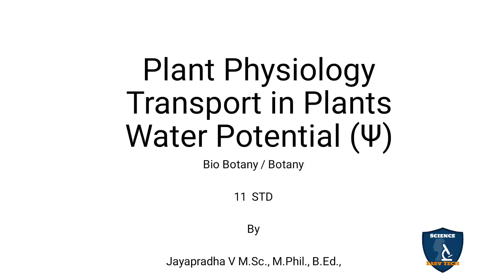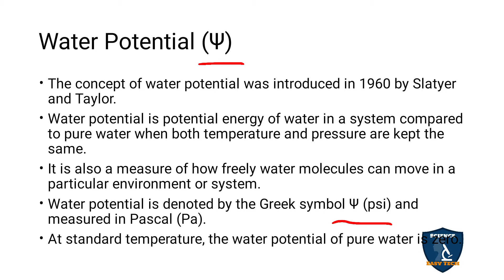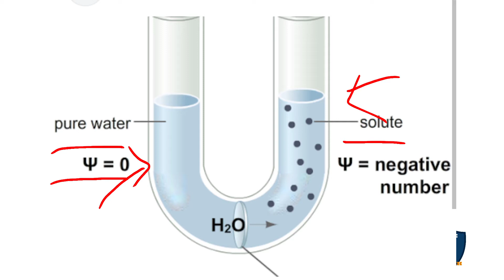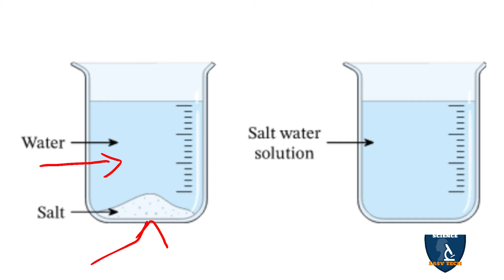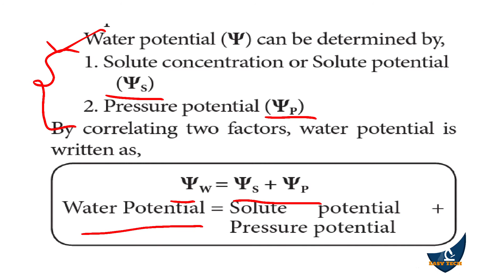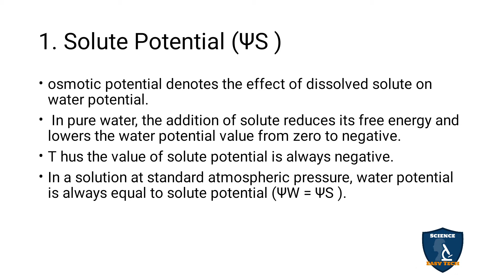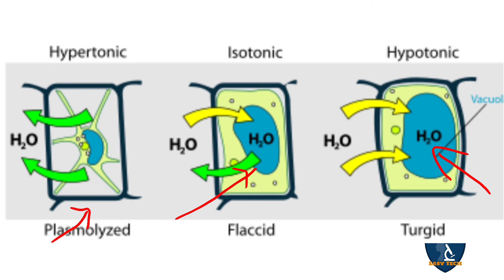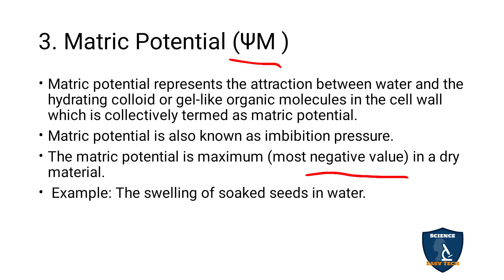Water Potential (Ψ) in Tamil | Transport in Plants | Botany I Class 11 | TNSCERT | NEET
Water potential  in Tamil | Transport in Plants  | Botany | Science Easy Tech
Subject: Biology- Botany
Class: 11
Unit : 5 Plant Physiology (Functional Organisation)
Chapter : 11 Transport in Plants
Syllabus: TNSCERT
Topic : Water potential  in Tamil
Water Potential (Ψ)
1. Solute Potential (ΨS )
2. Pressure Potential (ΨP )
3. Matric Potential (ΨM )